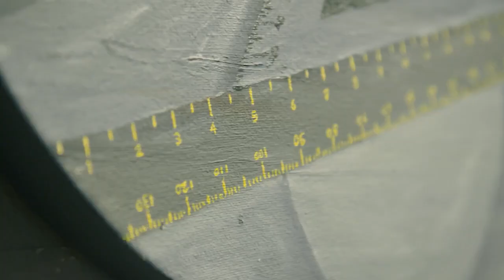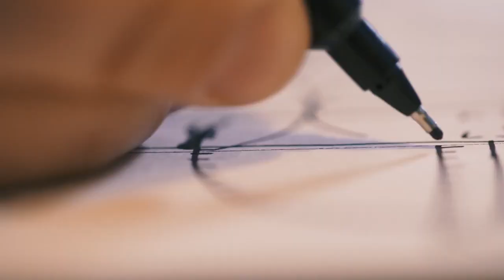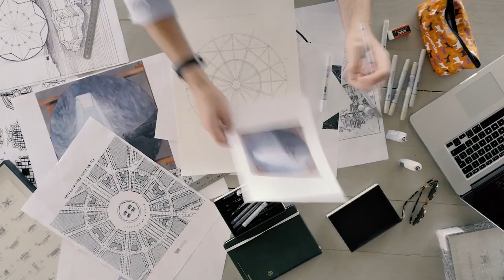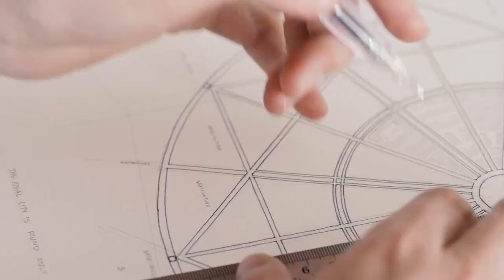Sanlam Private Wealth | Again and Again